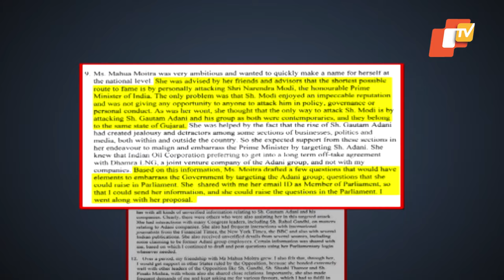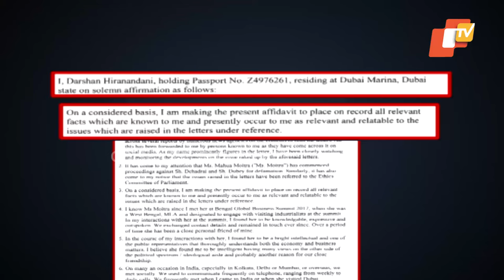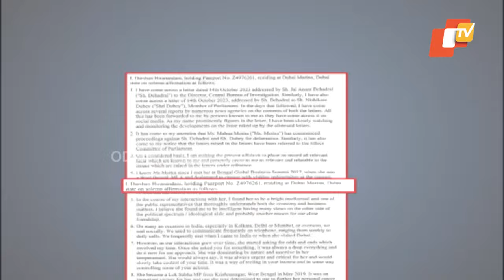Politics begins over linkages between Pinaki Mishra and Mahua Moitra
ଟିଏମ୍ସି ସାଂସଦ ମହୁଆ ମୈତ୍ର କ୍ୟାସ ଫର କ୍ୱେରି ବା ଟଙ୍କା ବଦଳରେ ପ୍ରଶ୍ନ ବିବାଦରେ ପୁରୀ ବିଜେଡି ସାଂସଦ ପିନାକି ମିଶ୍ରଙ୍କ ନାଁ। ମହୁଆଙ୍କ ସହ ସାଂସଦ ପିନାକି ମିଶ୍ର, ଶଶି ଥରୁର ଓ ରାହୁଲ ଗାନ୍ଧୀଙ୍କର ନିବିଡ ସଂପର୍କର ଥିବା ନିଜ ସତ୍ୟାପାଠରେ ଲେଖିଛନ୍ତି ବ୍ୟବସାୟୀ ଦର୍ଶନ ହୀରାନନ୍ଦାନି.